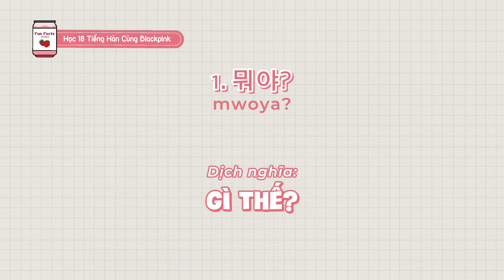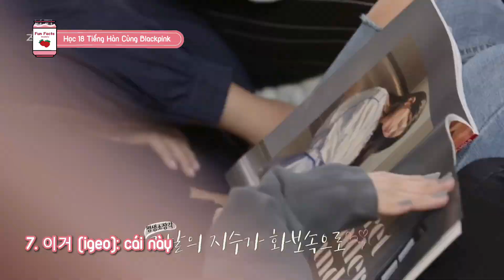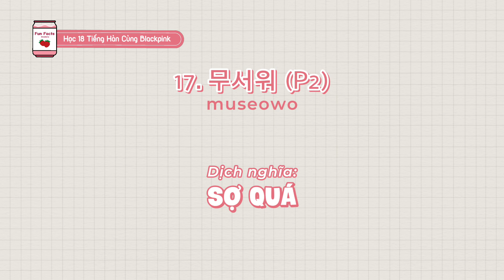Xem BLACKPINK Đã Lâu Liệu Bạn Có Biết Được 18 Từ Này? | LILY FUN FACTS